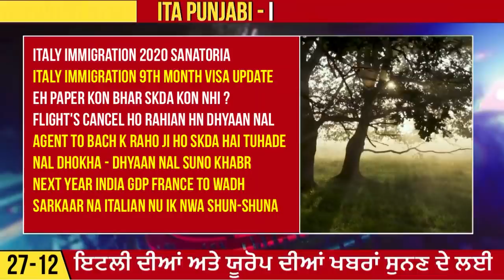27/12 ITALIAN NEWS IN PUNJABI | ITA PUNJABI | KULVIR SINGH | ITALY PUNJABI NEWS CHANNEL